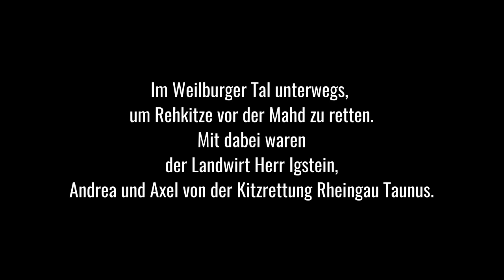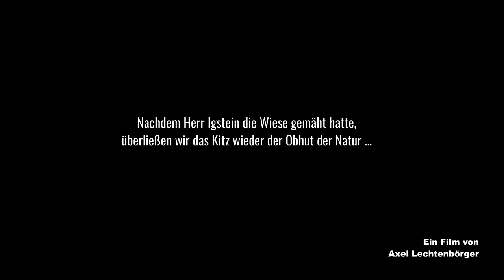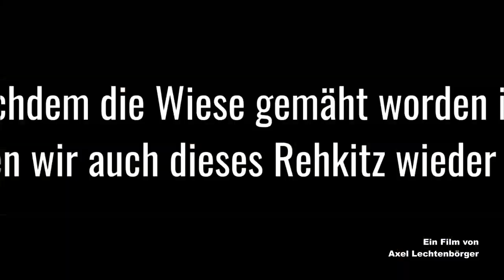Rehkitzrettung im Weilburger Tal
Am 7. Juni 2016 war die Rehkitzrettung im Weilburger Tal unterwegs.
Mit dabei:
Der Landwirt Herr Igstein,
Andrea und
Axel.
Ein Film von Axel Lechtenbörger